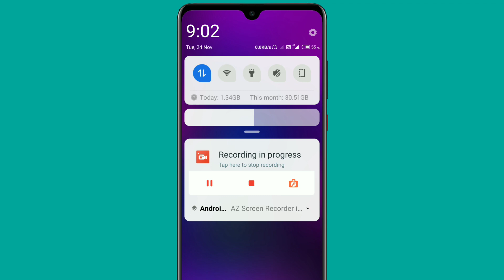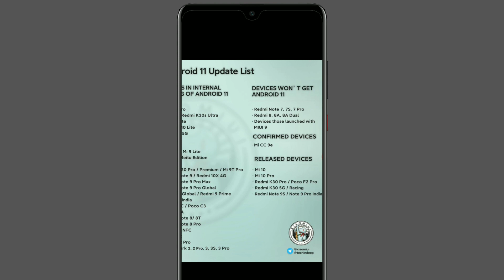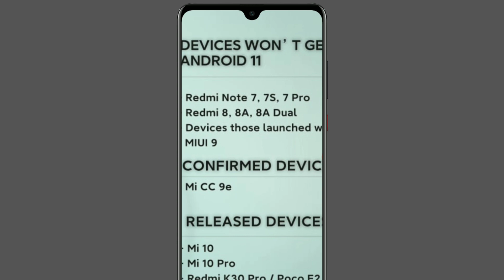Android 11 update Redmi note 8 | redmi note 7 pro android 11 update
Android 11 update Redmi note 8

Hello friends

Friends aaj ke video me Mene aap ko bataya ki redmi ke device Redmi note 8 redmi note 7 pro ko android 11 ka update kab tak dekhne ko milega

(1)

MIUI 12 battery drain problem fix

(2)  redmi note 9 pro,note 9 calling issue fix

(3) background apps close problem solution

Android 11 UPDATE eligible device

Xiaomi new update

Redmi note 8 t new update
Android 11 update Redmi note 8 pro

Android 11 redmi note 8 beta testing

Android 11 redmi note 8 pro beta release

Redmi note 8 pro android 11 update india stable date

Android 11 update Xiaomi note 8

Redmi note 8 android 11 custom ROM

Redmi note 8 android 11 update date

Redmi note 7 pro android 11 update date

Redmi note 7 pro android 11 update india

Redmi note 7 pro android 11 beta testing

Keep supporting